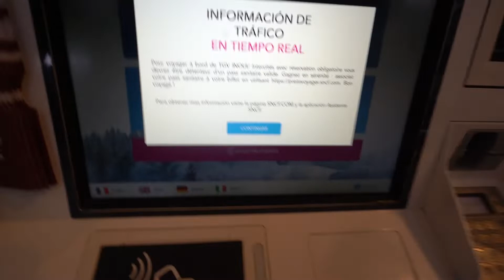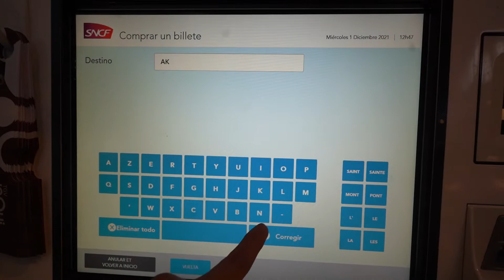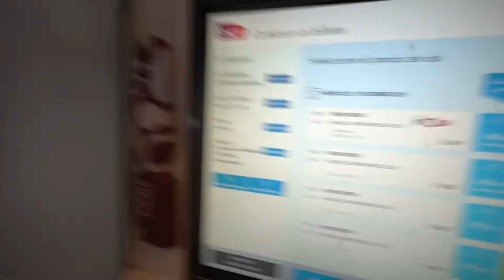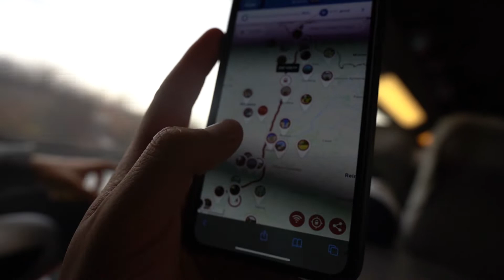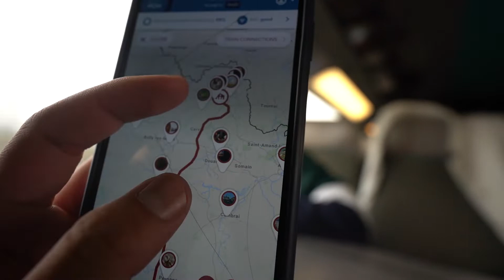VIAJA POR TODA EUROPA EN TREN // desde 25 euros, viaje Paris - Bruselas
Viaja por toda Europa en tren desde 25 dólares, te llegaras a sorprender de las comodidades y facilidades que tienes cuando viajas por tren.